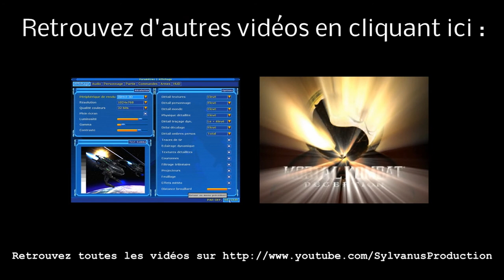Stage-One n°24 : Harry Potter 1, A L'école Des Sorciers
Test du jeu Harry Potter 1, A L'école Des Sorciers sur PC.

Harry Potter à l'Ecole des Sorciers vous plonge dans l'univers magique du jeune magicien sur PC. Au fil des diverses missions, vous découvrirez les nombreux secrets de Poudlard. En compagnie de vos amis Ron et Hermione, apprenez à chevaucher votre balai ainsi qu'à maîtriser les sortilèges pour devenir un vrai sorcier. Enfin, le Quidditch sera votre nouveau sport favori.

Éditeur/Développeur : Electronic Arts.